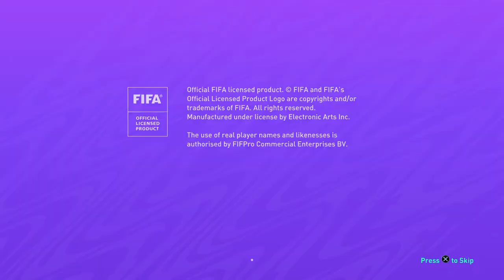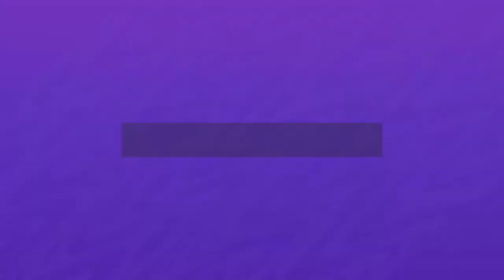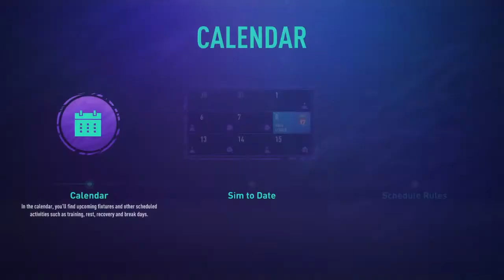FIFA 21_20210208112603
Sjm